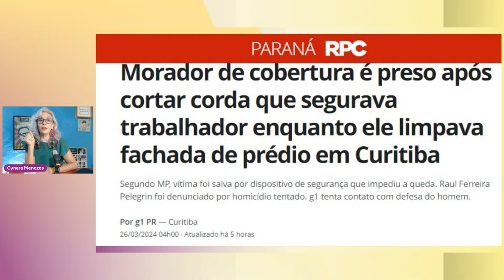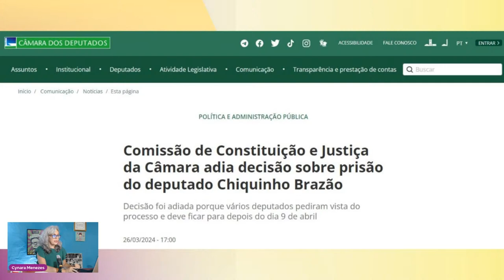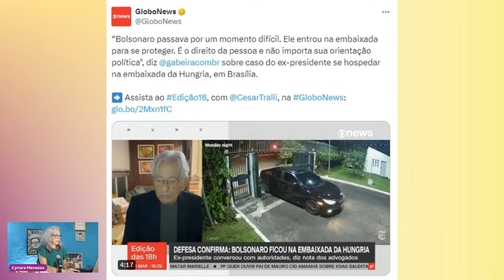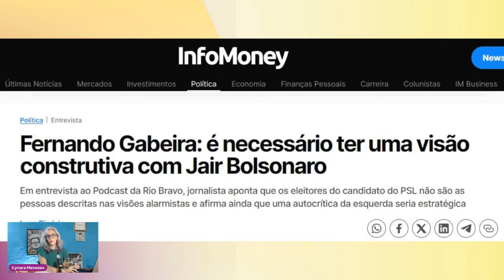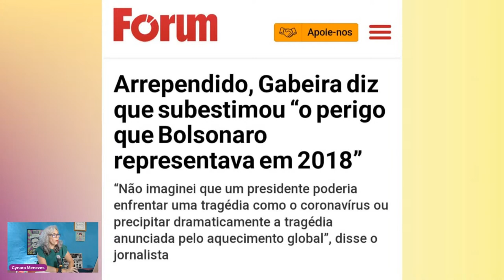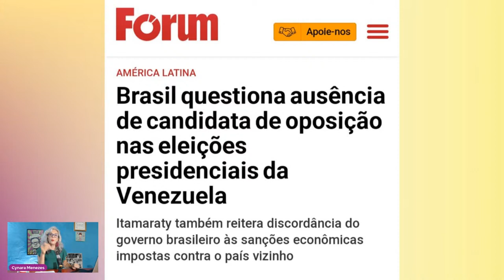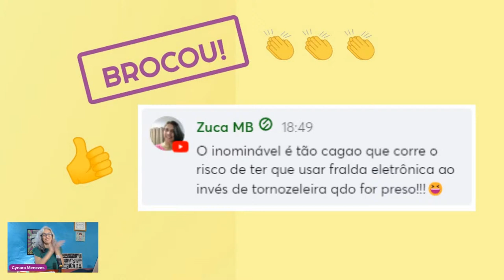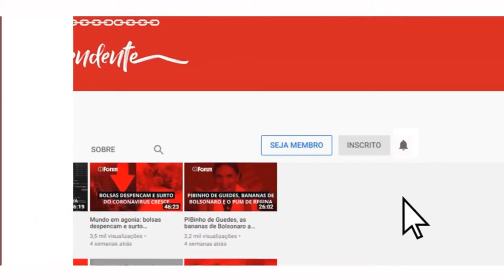Mandante da morte de Marielle depõe | Cassação de Chiquinho Brazão adiada graças ao Partido Novo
No Brocou na Internet com Cynara Menezes: acusado de ser o mandante do assassinato de Marielle, deputado  Chiquinho Brazão é ouvido pela CCJ direto da Papuda; pedido de vistas do Partido Novo adia decisão sobre a manutenção da prisão de mandante; governo Lula questiona ausência de candidata de oposição nas eleições da Venezuela; o que é isso, companheiro? A passada de pano de Gabeira para o "asilo" de Bolsonaro na embaixada; o morador de cobertura que cortou a corda de trabalhadores em andaime no Paraná; Lula mostra a Amazônia em viagem de barco com Macron. Assista e comente!

0:00 - Em instantes
0:25 - Abertura
11:00 - o morador de cobertura que cortou a corda de trabalhadores em andaime no Paraná
20:55 - acusado de ser o mandante do assassinato de Marielle, deputado  Chiquinho Brazão é ouvido pela CCJ direto da Papuda
30:40 - pedido de vistas do Partido Novo adia decisão sobre a manutenção da prisão de mandante
45:50 - A passada de pano de Gabeira para o "asilo" de Bolsonaro na embaixada
01:02:55 - governo Lula questiona ausência de candidata de oposição nas eleições da Venezuela
01:14:00 - Lula mostra a Amazônia em viagem de barco com Macron
01:25:00 - Dica cultural